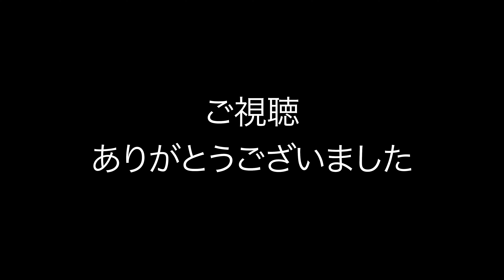南富良野町に生きるイトウの稚魚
動画の説明

⬇️⬇️⬇️ Sayaka Ichinoseki ⬇️⬇️⬇️
「知らない」の成分濃いめの世界に飛び込んで「なんだコレ」を感じたい
一眼レフカメラ2台を抱えて世界中を旅するダイブマスター
PADI Divemaster #832577

にご連絡ください。